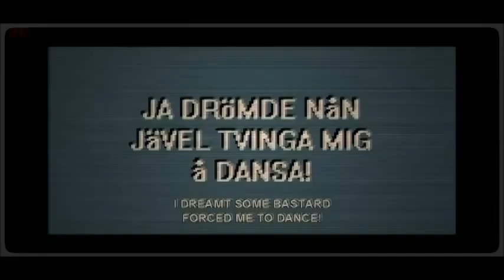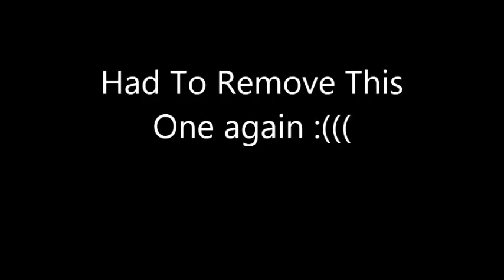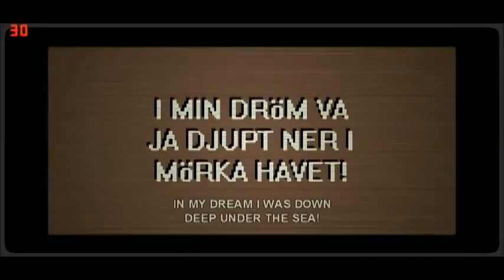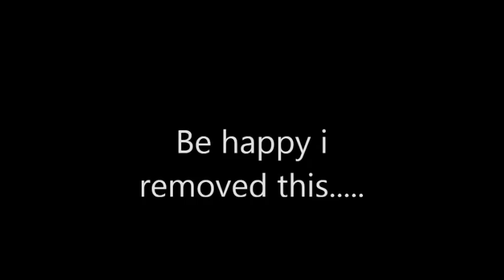Messed Up Game! "Norrland" With Mckayze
This game really speaks for it self uurrm... if you want to play it then heres the link...